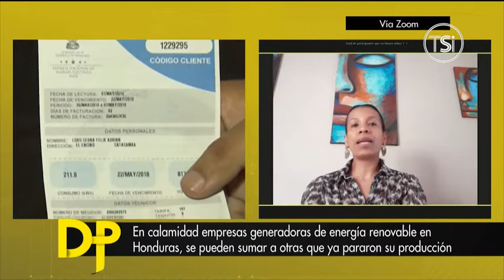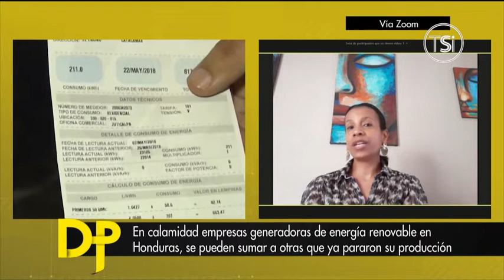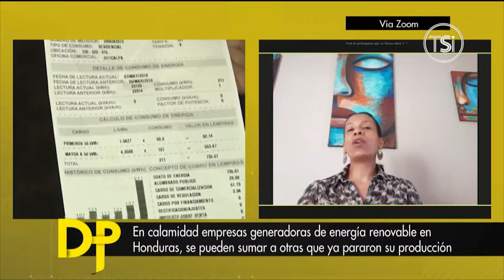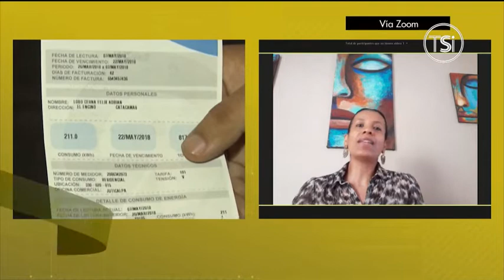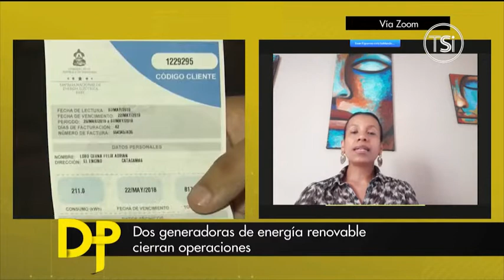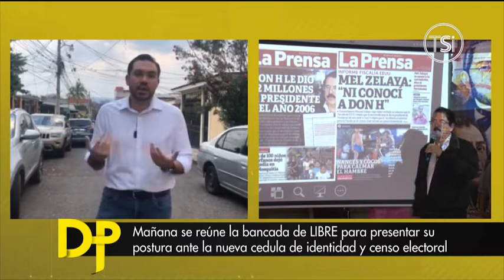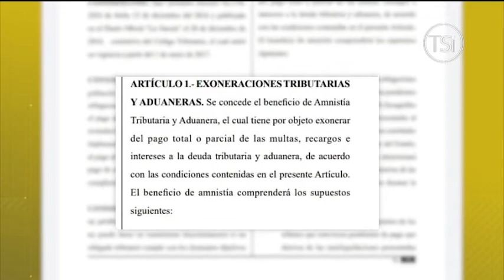Día Político - 19 de Mayo